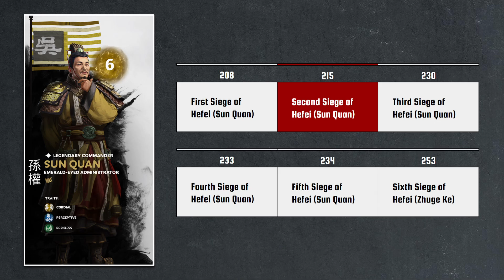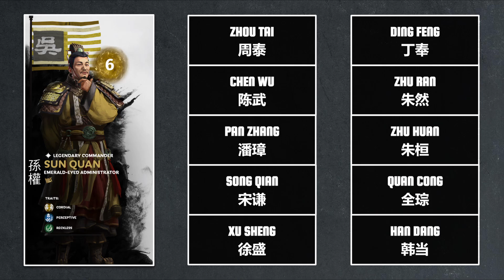Second Siege of 215 | Siege of Hefei Let's Talk Lore Part 02